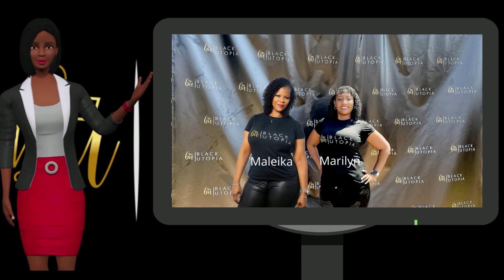Black Utopia's Mission Statement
This video outlines the purpose for Black Utopia.  We are a multi vendor marketplace that focuses on highlighting small, black owned businesses that may not get noticed on other platforms.  Recirculating black dollars isn't a hobby, it's a movement.
to apply to become a vendor.